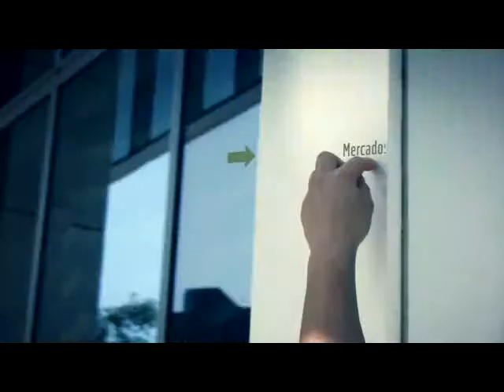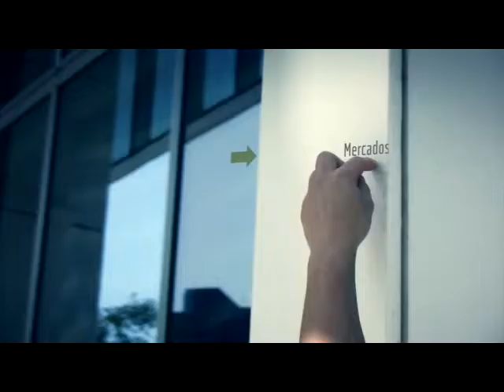Revoluciones por minuto: Los 5 SUV más exclusivos en Chile y nuevo Porsche Boxster a la venta